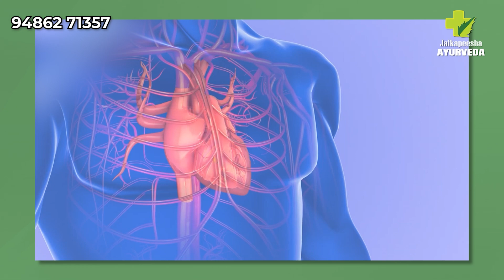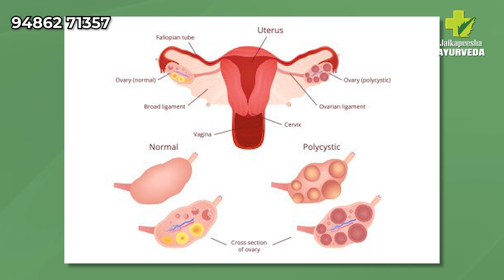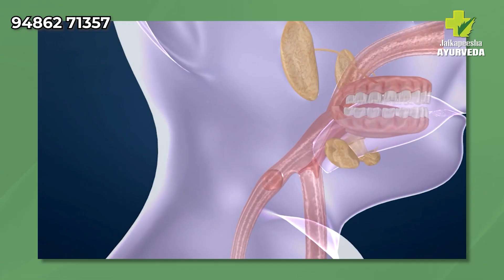தைராய்டா உஷார் | Thyroid | Dr Sundar Paramarthalingam BAMS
Our Address
JAIKAPEESHA AYURVEDA
15/9A, Santhaiyadi Street,
UDANKUDI,
Tamilnadu-628203